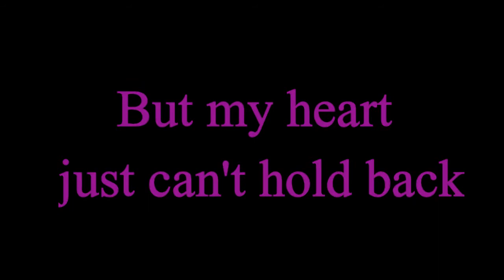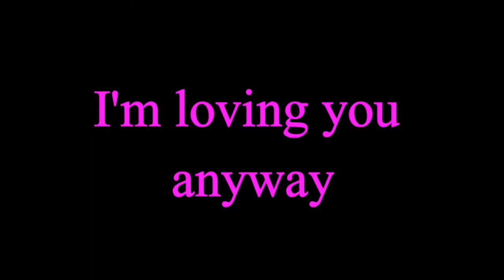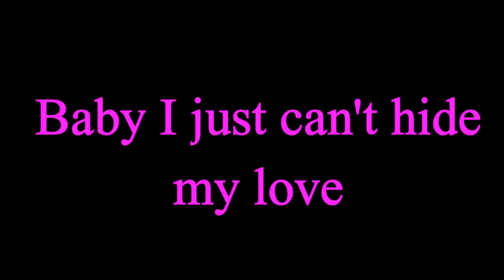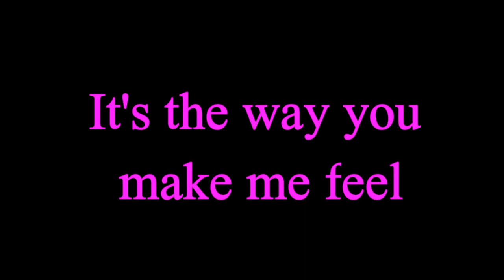steps- Its the way you make me feel - lyrics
Blast from my past

All rights to Steps

It's the Way You Make Me Feel
Steps
It's the things that you do, so physical
It's the things that you say, so flammable
You know I can't resist, boy it's such a shame
That you belong to another
I don't want to hurt nobody, but my heart just can't hold back
It's the way you make me feel (the way that you make me feel)
Spinning my world around
Tell me, how can I walk away
I don't care what they say, I'm loving you anyway
I'm gonna make you mine, it's not impossible
Got to let you know I'm irresistible
Baby can't you see you're the one for me
But you belong to another
Make me feel, make me feel
When I look into your eyes, every time you smile at me
Oh I go weak inside, baby I just can't hide my love